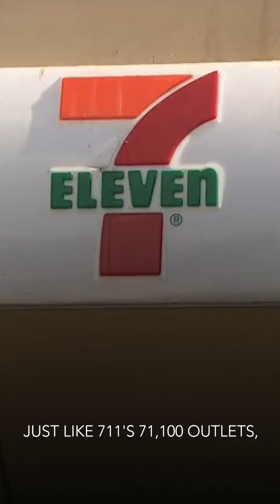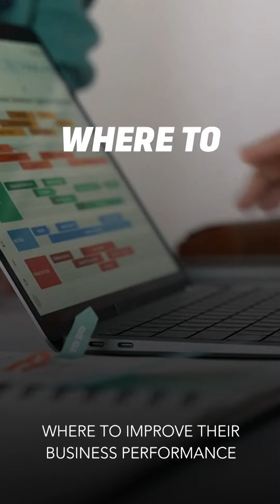Did you planned for a Retirement Income or Retirement Savings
Hi, I’m Marcus Maximus, and I want to welcome you to Retirement Income Planning with the new Digital Distribution Channel Business System that create your own digital 7-11 online.
With our digital distribution channel business system, giving you daily net profits, providing you with retirement income instead of savings.
Just like 7-11's 71100 outlets, with just one product call cup noodle, it is able to generate a $7.1mill per day net profit and $213mill in a month.
Talk about the possibilities! Speaking of which, there are countless different ways you can improve your retirement income planning instead of savings using our Digital Distribution Channel Business System.
Arm with 30 years of experience in business development With business system set up in Singapore, Malaysia, Philippines and Vietnam..We set up the entire Digital sales funnel for you. From manufacturing to marketing and providing logictics platforms for you to build a Digital Distribution Channel Business globally.
As you can see with our experience and our system all done and set up for you, all you need is to partner with us to have maximum leverage in building your dream retirement income in 24 months.
But, as exciting as all that is, it’s just the tip of the iceberg of what Digital Distribution Channel Business System can do!
The entire sales funnel set up and personalised to your own domain name in just 60 seconds.
These sales funnels system are constantly updated to stay relevant to the current market.
Another cool things is your training in Digital Marketing is simplified and shortened by 9 months. Using our system it will allow you to immediately sell online and service your clients offline with immediate results and income.
Our system also track all your distribution sales worldwide
And able to instantly calculate your profits generated.
On top of that, if you want to check the performance or sales of any of your Distribution Channel Partner,
The whole system will show you specifically where to improve their business performance by showing you what improvement is needed for them.
As you can see, partnering with us in Digital Distribution Channel Business allows you to plan for your retirement income for many years to come.
So, if you’re ready to make your Your potential business profits that can go as high as $1.3 million annually and exponentially, Connect with us now or connect with our channel partners who sent you this videos to find out more..

Retirement Income Planning with our Digital Distribution Channel Business System, you’ll be wondering why you’ve been doing things the way you did for so long and still only working on retirement savings instead of retirement income.
On behalf of the entire Retirement Income Planning team, I want to welcome you to the first ever Digital Distribution Channel Business System you’ll ever find anywhere.